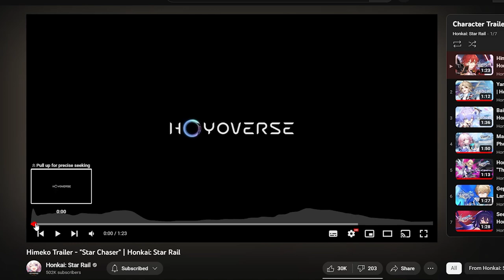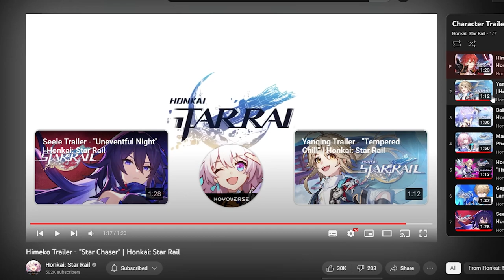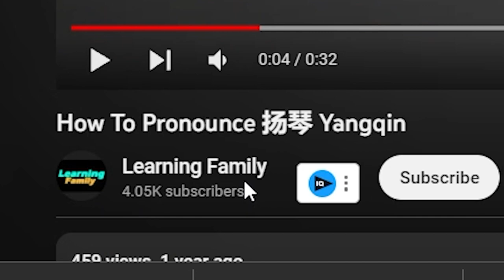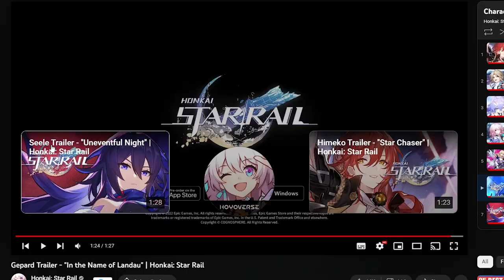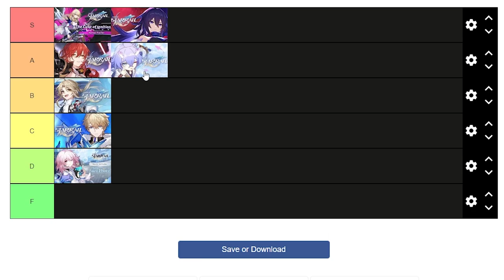Ranking EVERY Honkai: Star Rail Demo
Hi there,